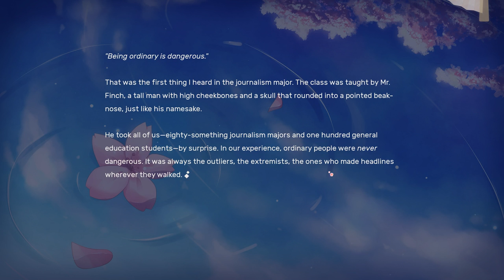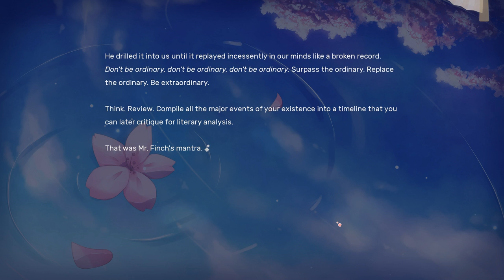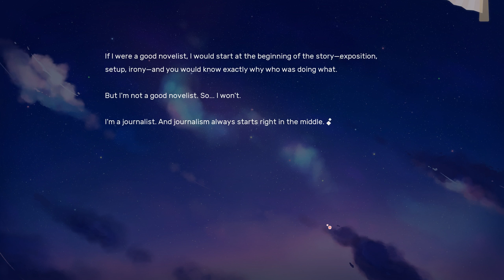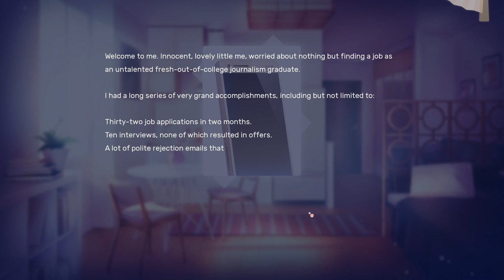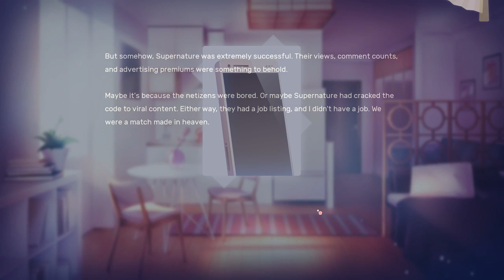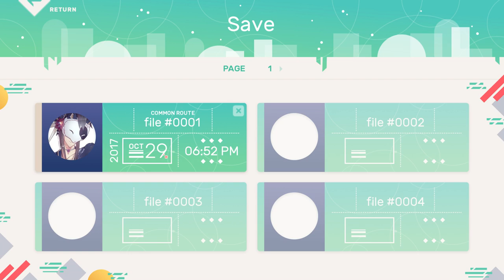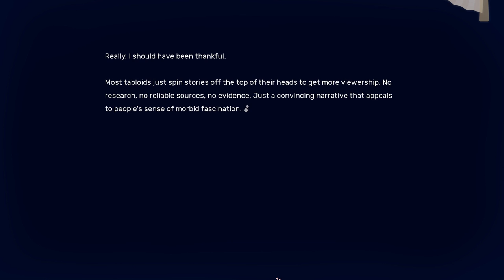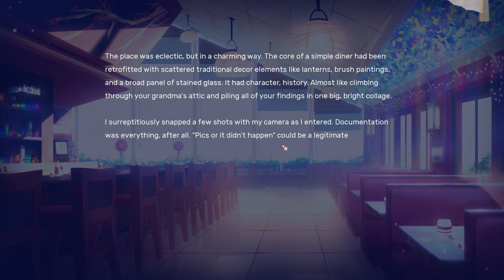♡ Zodiac Axis (Demo): 01 - Easy Job ♡